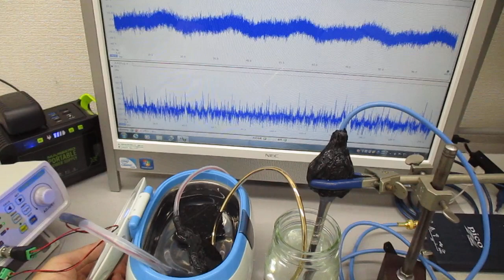超音波振動の相互作用（共振・非線形現象）を発振制御する実験 ultrasonic-labo